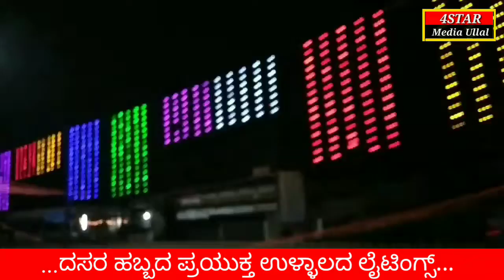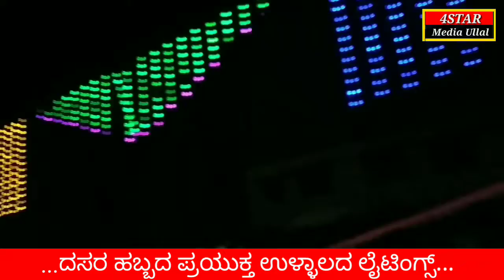ದೀಪದಲ್ಲಿ ಅಲಂಕಾರ ಗೊಂಡ ಉಳ್ಳಾಲ My Channel Subscribe All Friends 4.10.2022